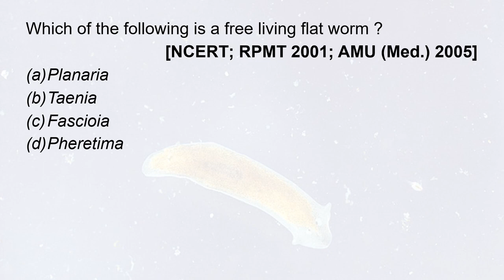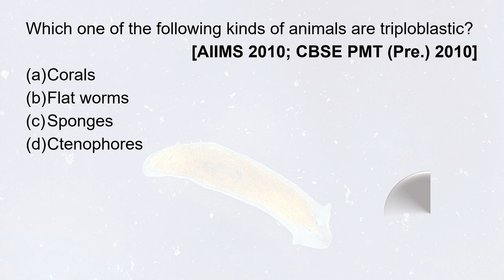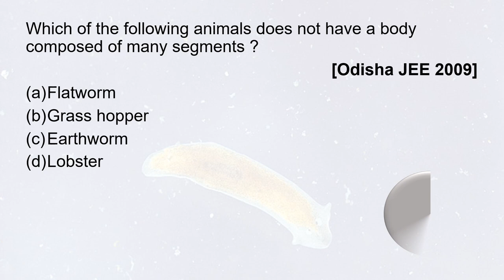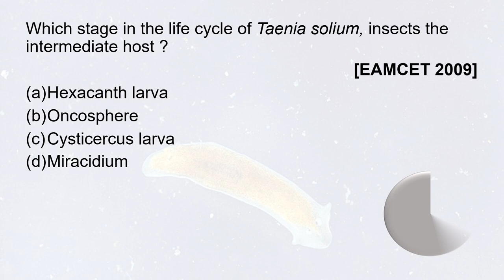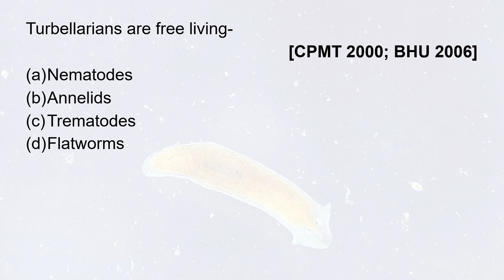Animal Kingdom MCQs (Class 11) - Phylum Platyhelminthes || NEET 2021 || STUDE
This session is about MCQ'S on Phylum Platyhelminthes.

Chapter: Animal Kingdom
Topic: Phylum Platyhelminthes
Useful For: NEET, AIIMS, JIPMER, AFMC, CET , AIPMT,  ETC